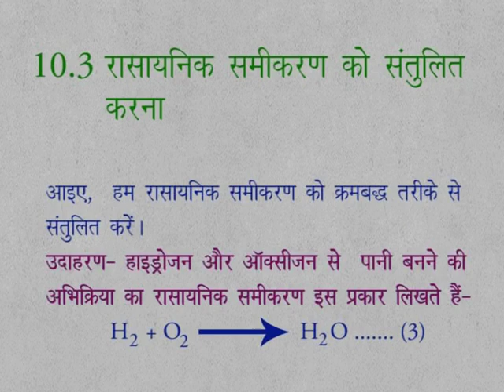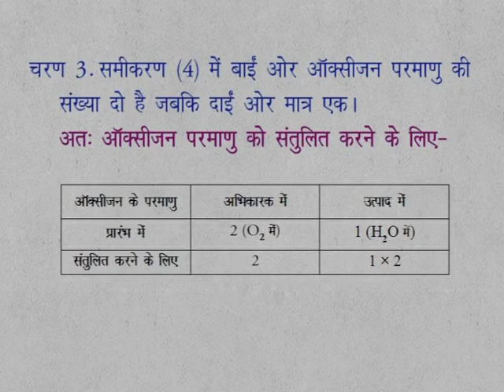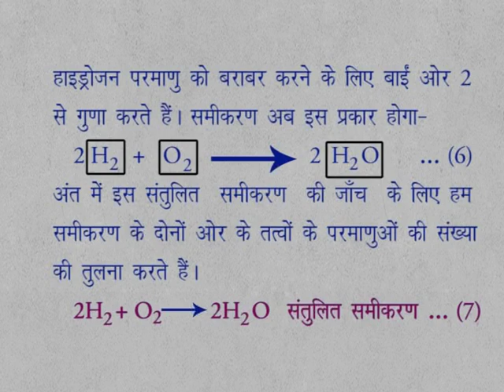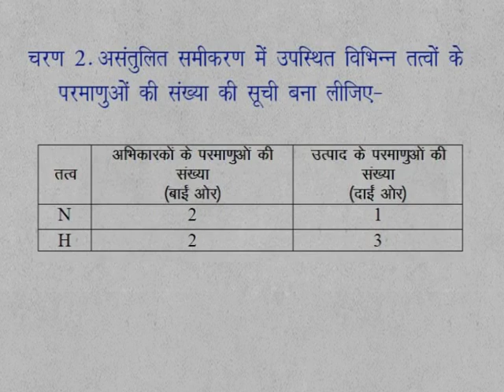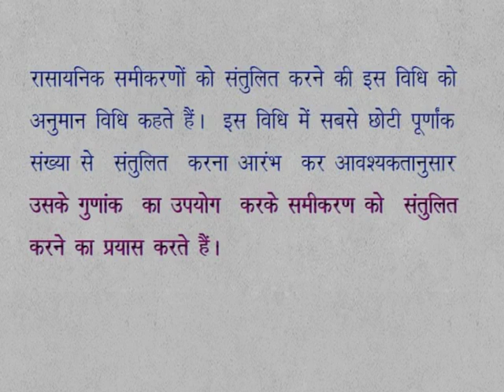CLASS 9th SCIENCE | CHAPTER 10 | CHEMICAL REACTION AND EQUATIONS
CLASS 9th SCIENCE | CHAPTER 10 | CHEMICAL REACTION AND EQUATIONS | 10.3 |